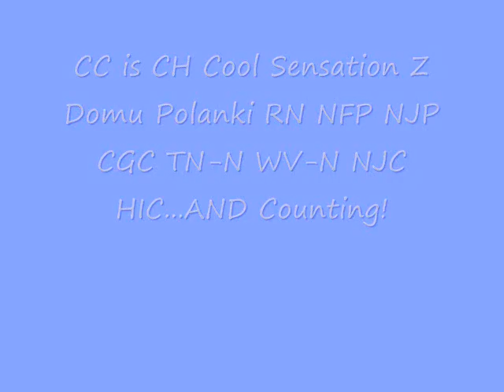CC fun video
Just a quick spin with Windows Movie Maker on one of my cardigan welsh corgis, CC.  I wanted to use a different song but Monkey Wrench was the only one the darn player would accept that was in in the right time span.  Oh well.  LOL